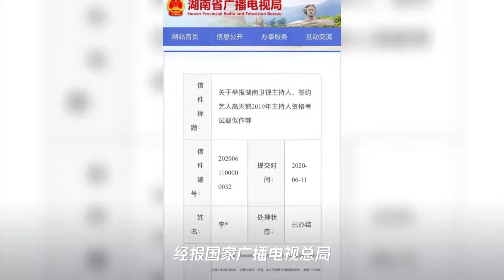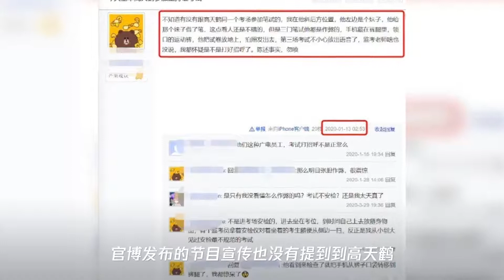声入人心男团团灭!高天鹤考试作弊发文道歉,天天兄弟5人变回4人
➤Thanks收看！